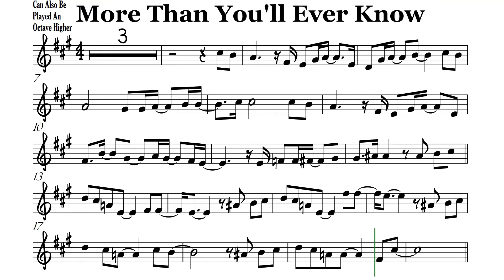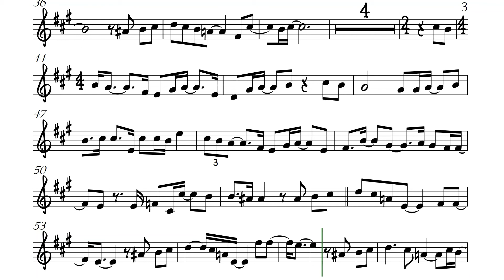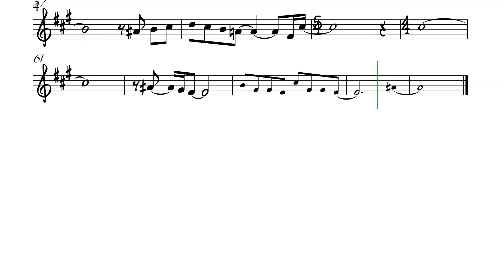More Than You'll Ever Know Alto Sasx Sheet Music Backing Track Play Along Partitura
Michael Ruff